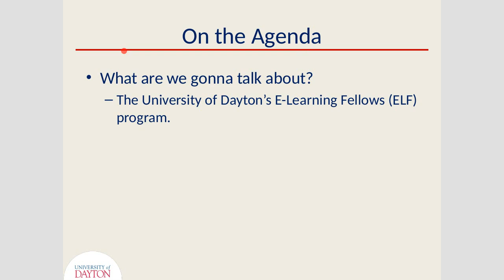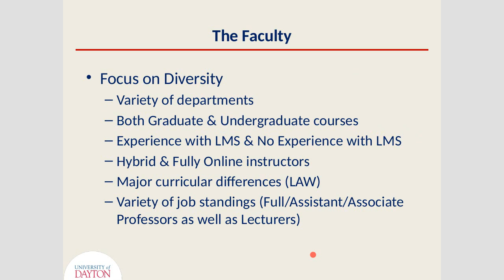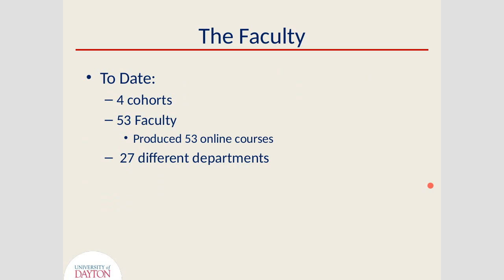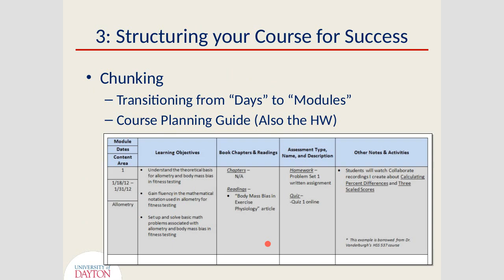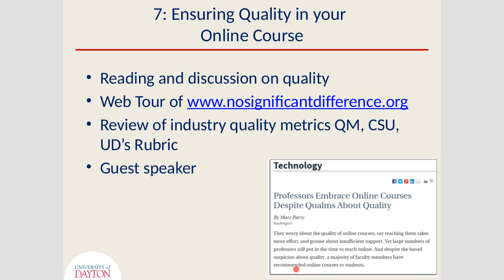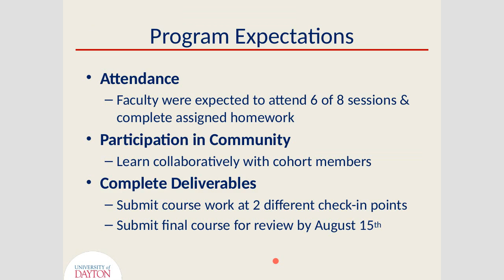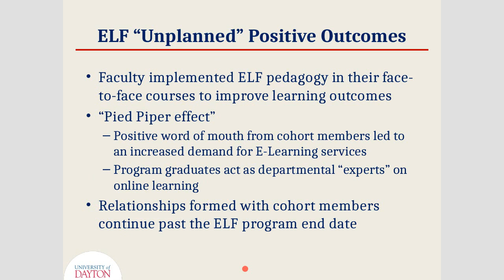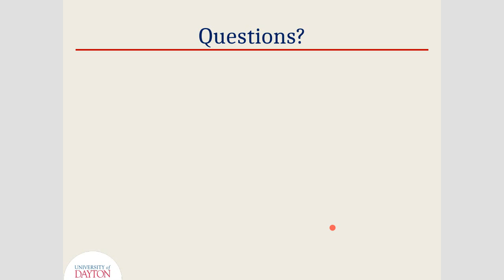Dayton E-Learning Fellows Program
Featured at Apereo and Sakai Teaching and Learning 17 August 2015  meeting.